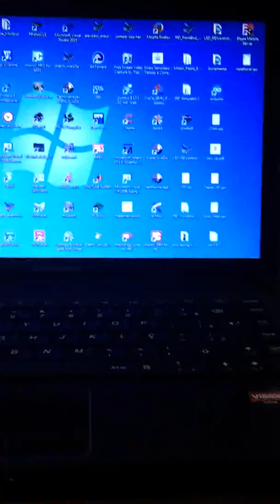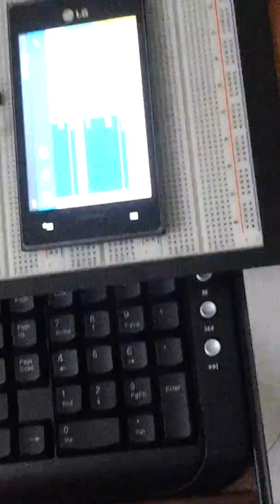ElipseMobile Arduino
ElipseMobile  e arduino teste